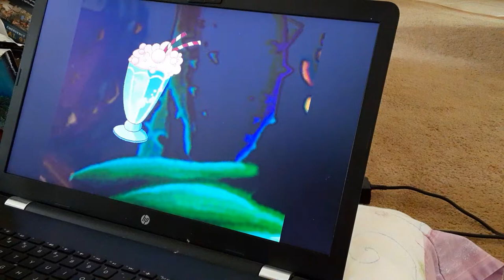freddi fish 4 part 1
hello time to solve a new mystery we ask around town, sample some of saltwater stella s uniquely sodas, find a clue and learn to get dressed up like a rustler